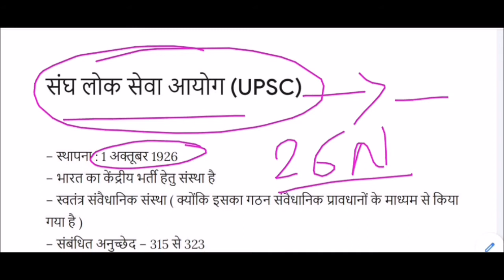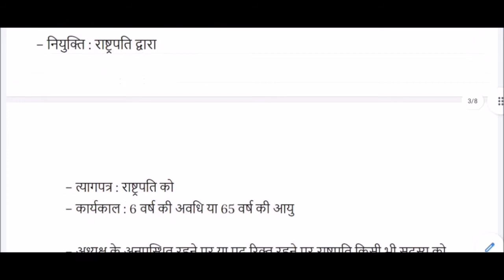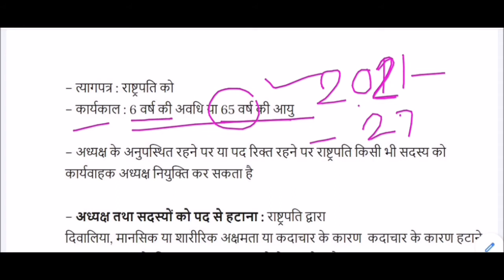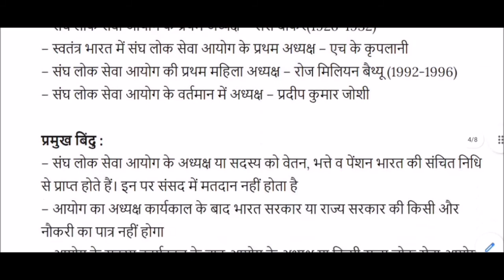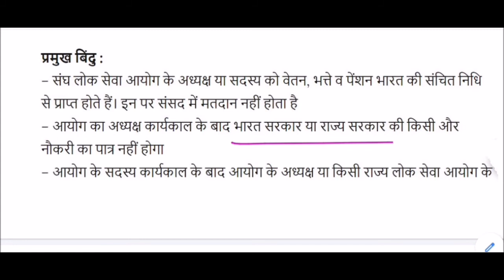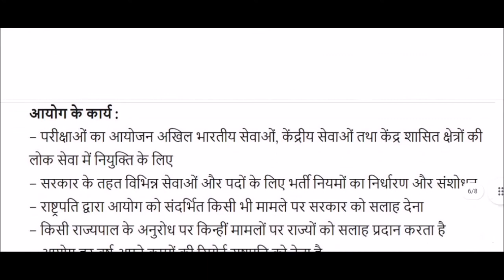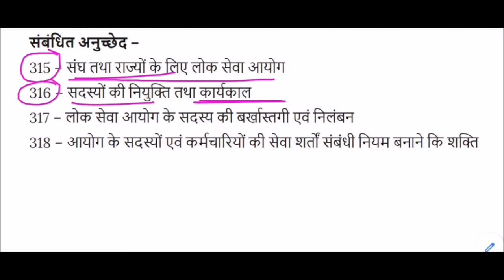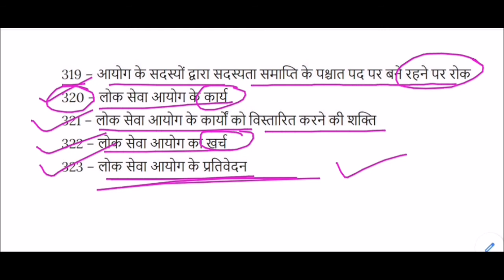संघ लोक सेवा आयोग || Union Public Service Commission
Union Public Service Commission  for All Competitive Exams like SSC, Railway, IB, Bank, UPSC, BPSC, MPSC, PCS, etc.